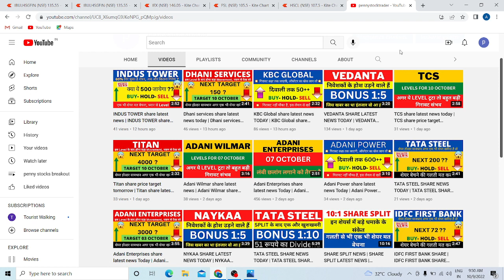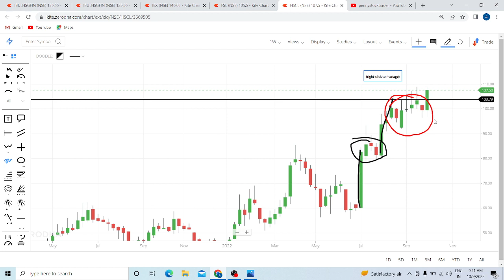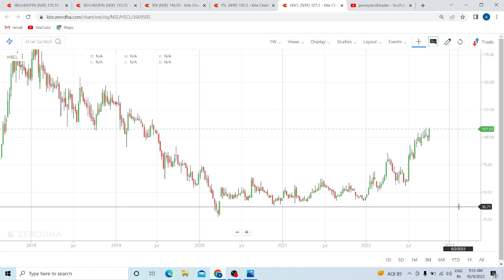Himadri Speciality chemical limited share latest news | Himadri Speciality chemical share target